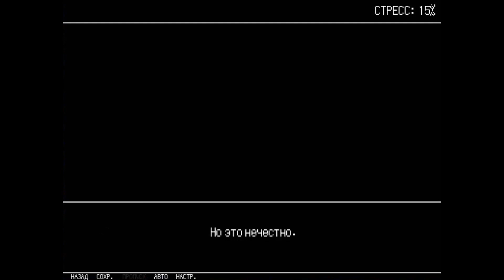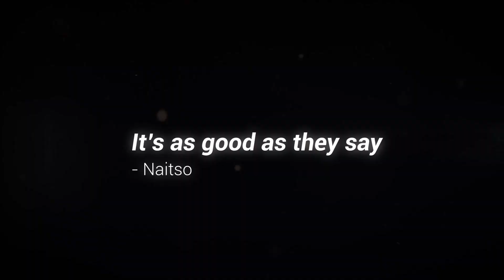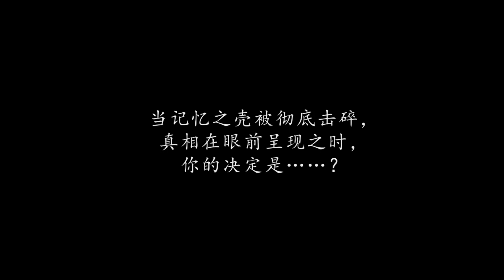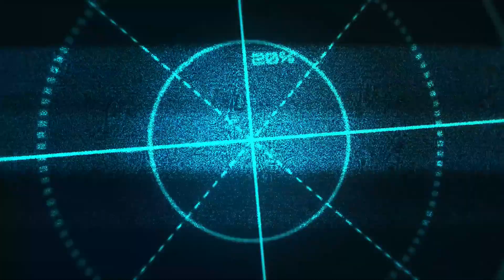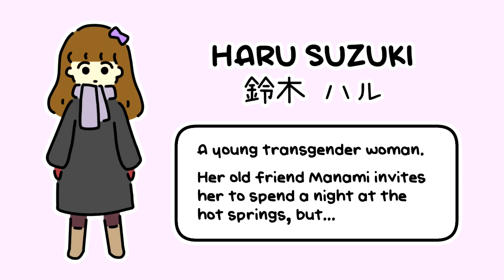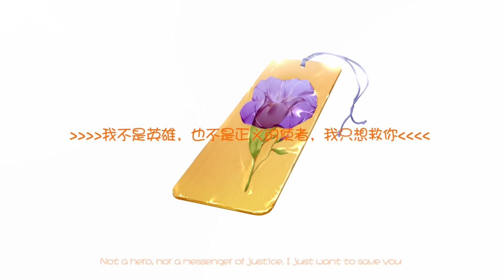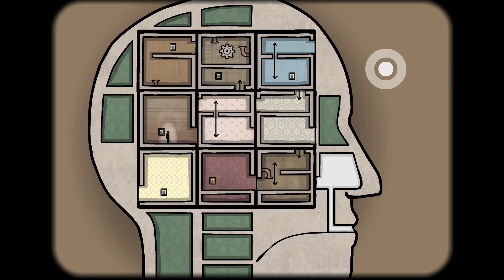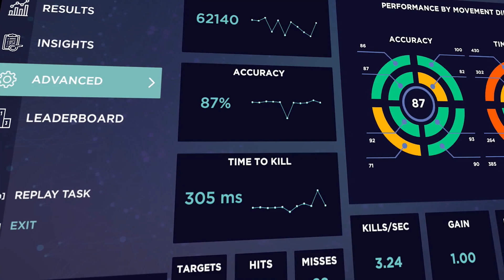Top 100 Free PC Games on Steam 2018 Free to Play, Part 2 (50 - 1)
Top 100 Free PC Games on Steam. All games were released in 2018 on Steam and are completely FREE.

List of games present in the video:
00:00 - 50 Lynne
05:43 - 49 Your Dry Delight
06:17 - 48 CityBattle | Virtual Earth
07:24 - 47 Sam & Dan: Floaty Flatmates
08:18 - 46 Cadria Item Shop
09:30 - 45 A Game About
10:11 - 44 VR Flush
11:38 - 43 Mini-Dead
12:13 - 42 Prismata
13:25 - 41 Perfect Memento of Touhou Question
14:07 - 40 Trailer Park Boys: Greasy Money
14:37 - 39 Empires Apart
15:12 - 38 DYO
16:12 - 37 Holyday City: Reloaded
17:07 - 36 Varenje
18:01 - 35 Laser League: World Arena
19:20 - 34 The Shell of Permafrost
21:19 - 33 Rebel Forces
23:36 - 32 Shooty Skies
23:51 - 31 Prime World: Defenders 2
24:24 - 30 Wrecked
25:25 - 29 Sprout
26:18 - 28 OH MY GOD, LOOK AT THIS KNIGHT
26:33 - 27 Onmyoji
28:29 - 26 TREE
29:42 - 25 CONFLICT OF NATIONS: WORLD WAR 3
30:58 - 24 PokerStars VR
32:30 - 23 Cheeky Chooks
33:04 - 22 one night, hot springs
34:44 - 21 Dead Maze
35:58 - 20 Aimtastic
36:35 - 19 Zula Global
37:05 - 18 HD Poker: Texas Hold'em
37:55 - 17 LET IT DIE
39:55 - 16 GUNS UP!
41:41 - 15 The Council - Episode 1
43:00 - 14 Kid,napper: Gosh, I'm Kidnapped by a Pupil
45:02 - 13 Eternal Card Game
45:32 - 12 Marie's Room
47:38 - 11 Coloring Pixels
48:40 - 10 Will To Live Online
49:37 - 09 AirMech Strike
50:32 - 08 Cube Escape: Paradox
51:28 - 07 Dark Deception
52:17 - 06 Life is Strange 2 - Episode 1
54:00 - 05 CRSED: F.O.A.D.
56:38 - 04 Realm Royale
58:17 - 03 Albion Online
59:33 - 02 Aim Lab
1:00:01 - 01 Paladins®